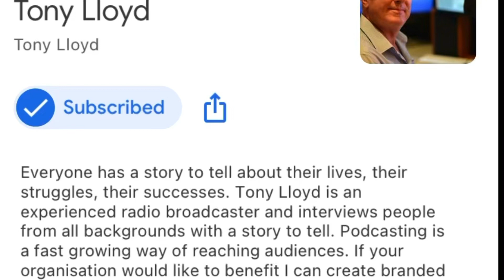AMAZING - Tony Lloyd podcast, well worth a listen - Micro 4 Chat - “ That Micro 4/3 Guy”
Graham Thompson
Edwin Rosario
Maarten Smit
Andrew Mander
Bo Rasmussen
Douglas Olsen
Andreas Hillebrecht
Steve Lloyd
Peter Lambert
Jörgen Nilsson
Andrew Stenton
William Hanson
Steve Bodiford
Thomas Tellving
Michael A Smith
John McLafferty
David A Link

Background Music Longer Distance by TrackTribe

Video shot on Lumix G9 & GX8, Olympus OM-D E-M1/1with Lumix 12-60mm f3.5-5.5, Olympus 17mm f1.8 lenses

Brian James Photography, Brampton, Carlisle. England. UK